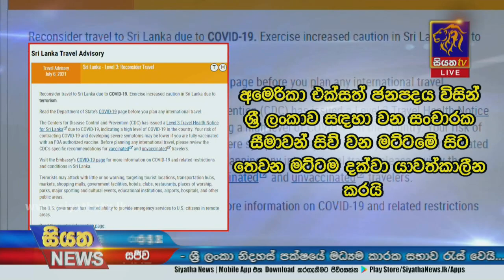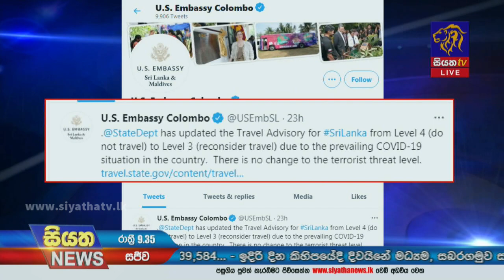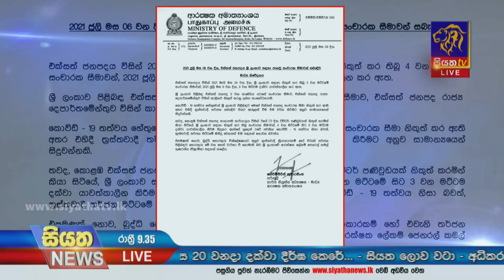Siyatha News | 09.35 PM | 08 – 07 – 2021